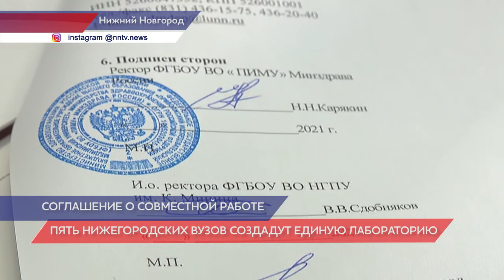Пять нижегородских вузов создадут единую межвузовскую лабораторию